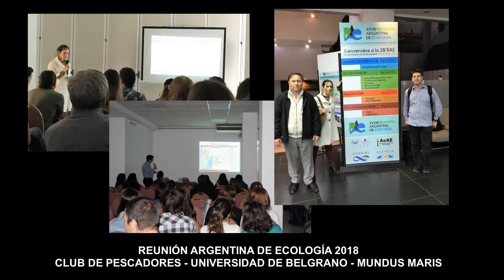Reunión Argentina de Ecología 2018